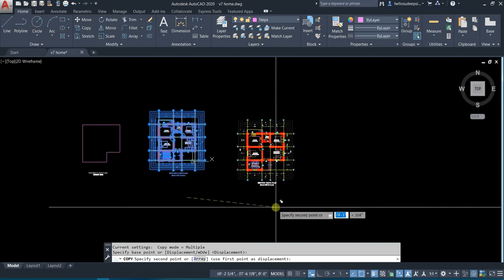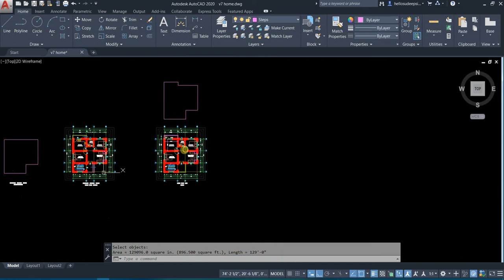25 First Floor Plan | AutoCAD Nepali Tutorial | Floor Plan Essential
In this part, we will layout the first floor plan, which is very similar to Ground floor plan, the creation process is similar